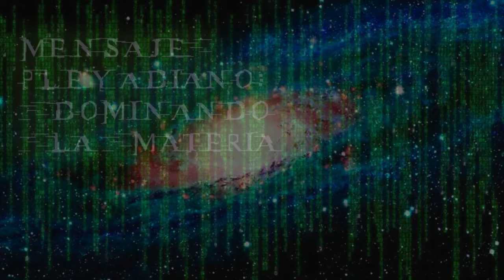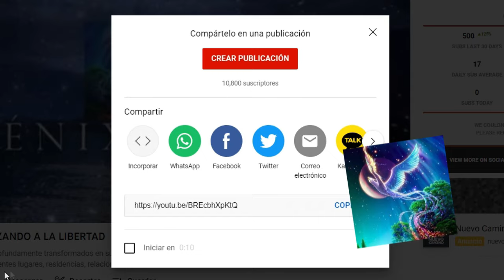MENSAJE PLEYADIANO: DOMINANDO LA MATERIA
Este nuevo Fuego, que se genera en la Chispa
con las experiencias es LA CONCIENCIA. Al referirnos a esta palabra no se debe pensar solo en el ser humano, ya que existe la conciencia mineral, la conciencia vegetal y la
conciencia animal (además de, por otro ramal, la conciencia elemental y dévica y la conciencia angélica en sus diferentes niveles, la conciencia planetaria, entre otros).
Por lo tanto, y todo el camino de la evolución, de todas las
entidades vivientes del universo (desde el mineral, al hombre, y del hombre al astro) es un sendero para la generación del Fuego de la Conciencia, la cual con cada
progreso, de reino en reino de vida, irá en expansión.

El fuego de La conciencia, llena de cualidades, es el Tesoro que la Chispa recoge en su paso por las evoluciones cíclicas de las esferas y esquemas evolutivos planetarios que
visita; Tesoro que no puede perderse ni destruirse, y que el ladrón no puede robar.

Durante la etapa humana la Chispa o Mónada se recubre de envolturas que, funcionando como vehículos, serán el campo de experimentación para rescatar todo el Fuego de la conciencia que, en el reino humano pueda ser capaz de generar.
Así como en el reino mineral, la chispa espiritual debe recoger las experiencias de las diferentes afinidades químicas de los elementos y de las grandes presiones y temperaturas
geológicas a las cuales se someten los minerales siendo este el campo de vida experiencial del Espíritu en el mineral; y así como el reino vegetal y luego el campo de vida que ofrece el
reino animal presentan condiciones diferentes y apropiadas para el desarrollo de la conciencia de la Chispa en esos reinos; así también, en el reino humano, la Chispa se dispone a transitar un campo de experiencias diferentes que, asentándose sobre el nacimiento de las conciencias
mineral, vegetal y animal ya logradas, debe ahora sumar nuevas experiencias de conciencia.